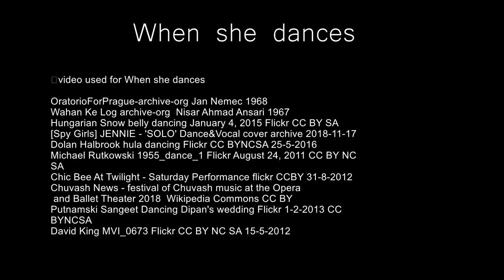When she dances